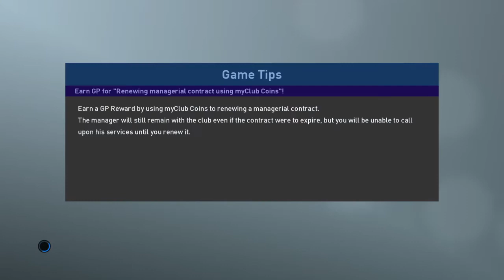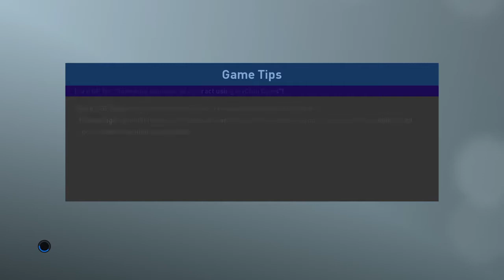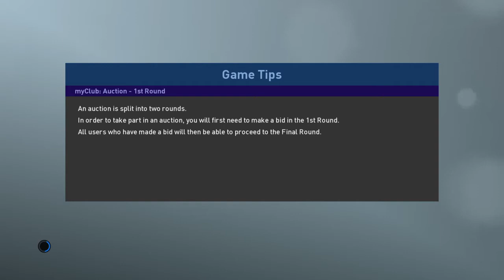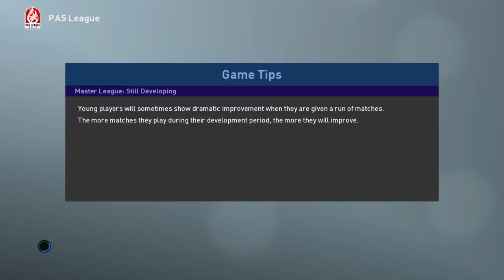[PS4] PRO EVOLUTION SOCCER 2019 full game : Master Leagues : Buriram United Day 4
Developer(s) PES Productions
Publisher(s) Konami
Director(s) Yoshikatsu Ogihara
PlayStation 4
Xbox One
Release